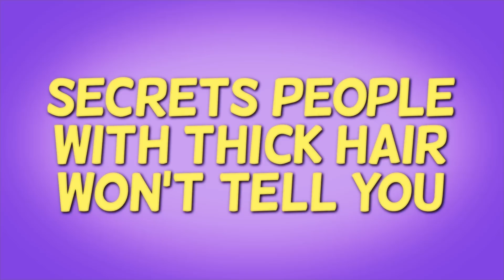Secrets People With Thick Hair Won’t Tell You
Thick hair don’t care.

MUSIC
Bouncing to Babylon